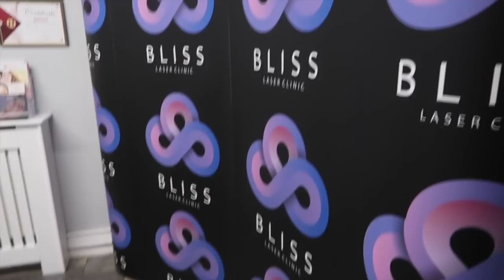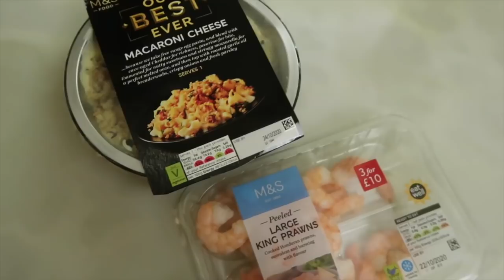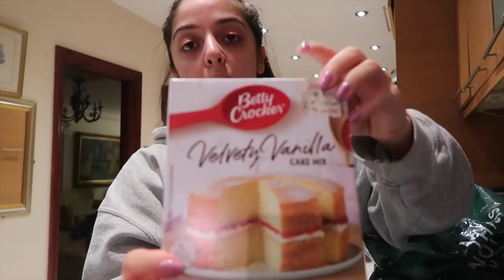JUNIOR DOCTOR VLOG: A DAY IN THE LIFE